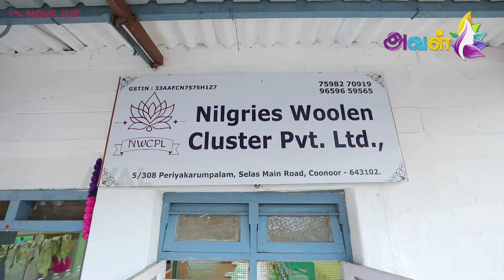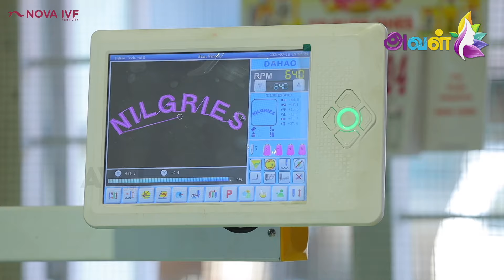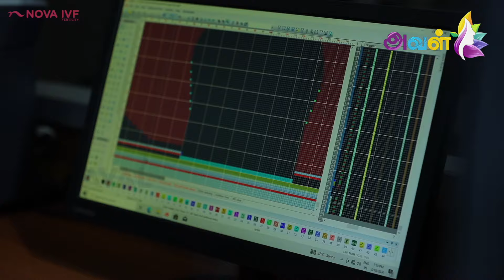"மொட்டைமாடியில ஆரம்பிச்ச Business... இப்போ Tamilnadu-ல No:1 Company!" - Latha-வின் Inspiring Story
காதல் கோட்டை படத்துல Devayani Ajith-க்கு கொடுத்த Sweater இதுதான்- Sweater Business-ல் அசத்தும் லதா

Host : Karthikeyan S
Camera : Muthukumar
Camera: Bharathwaj
Editor : Divith
Video Producer: Anandaraj
Thumbnail Artist: Santhosh C
Channel Manager: Anbarasi V